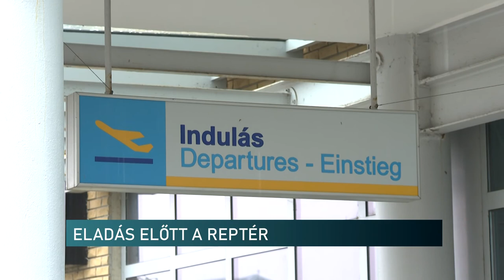Akár már napokon belül megveheti az állam a Pécs-Pogányi Repülőteret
Erről tájékoztattak kormánypárti politikusok csütörtökön. A pécsi önkormányzat többségi tulajdonát adná el. A kormányzat pedig egy nemzetközi, személy és áruszállításra alkalmas repteret hozna létre a ma kihasználatlanul álló területen.